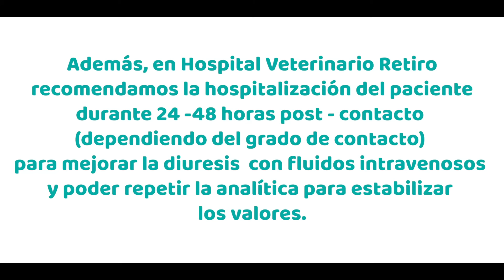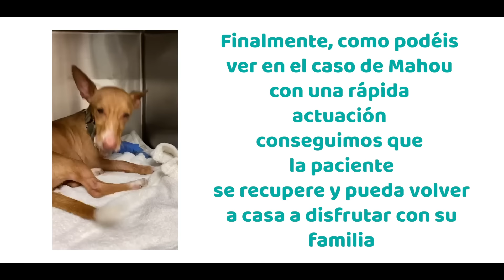CAPÍTULO 75: 🐛 La oruga procesionaria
¡FAMILIA RETIRO! 💓 🐕 🐈 🐇 🦜

🐛 Esta semana, nuestro veterinario especialista en medicina interna, el Dr. Antonio Varo os hablará sobre la oruga procesionaria del pino.

👉 Tal y como indica su nombre este insecto es un tipo de oruga que crece en las copas de los pinos y que empieza a estar presente y a ser dañino para vuestros peludos entre los meses de enero y abril, con la entrada de la primavera.
Son un insecto muy reconocible porque en primer lugar producen una especie de nidos blancos en las copas de los pinos y posteriormente descienden en hilera por el tronco hasta llegar a la tierra.

❓¿Qué problemas puede causar esta oruga?
📝 Generan un problema inflamatorio tanto el contacto con ella como únicamente los pelos que la rodean que, al desprenderse de la oruga, pueden desplazarse por vía aérea hasta a 1km de distancia desde el nido

❓¿Qué puede ocurrir tras producirse el contacto?
📝 Dos tipos de patología:
1️⃣ Patología aguda a corto plazo donde se produce una inflamación tanto de la lengua como de las vías respiratorias altas. La gravedad dependerá del grado de contacto que haya tenido el perro con con el insecto o sus pelos.
2️⃣ A largo plazo (en un plazo de 24-48h post- contacto), necrosis de la lengua o  insuficiencias renales agudas.

❓¿Qué se debe hacer en caso de contacto?
👉 En primer lugar debemos realizar lavados de la zona con agua abundante para eliminar el mayor número de pelos posibles y reducir así la inflamación.
👉 Acudir al centro veterinario más cercano para poder aplicar antiestamínicos y antiinflamatorios.

☘️ Por suerte, se trata de un problema que si es detectado e intervenido a tiempo no deberá causar problemas mayores en el paciente 💙

Para cualquier duda o consulta no dudéis en poneros en contacto con nosotros
🚨 ¡Horario NON STOP! 🛑